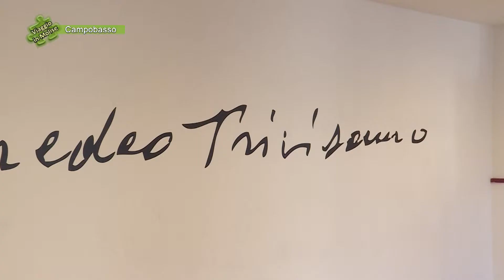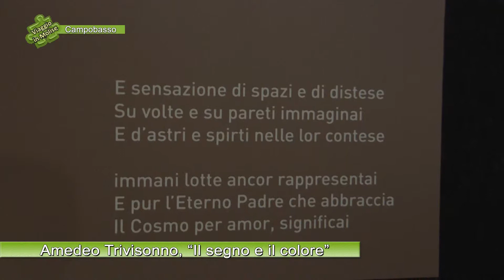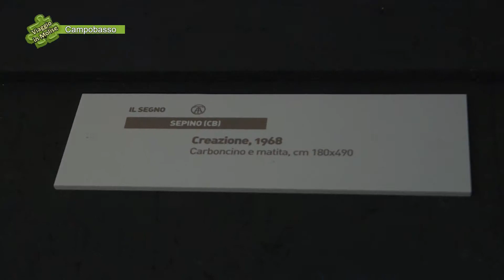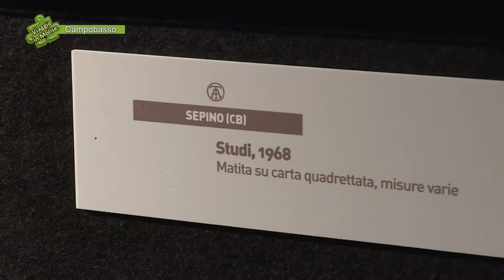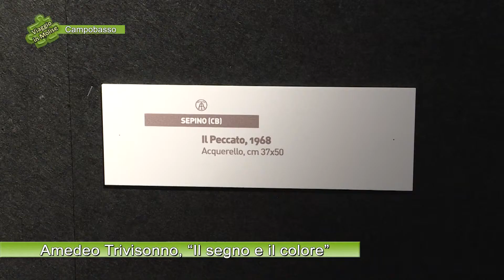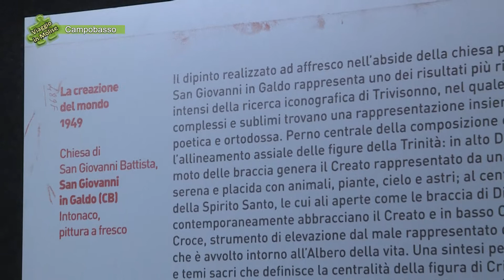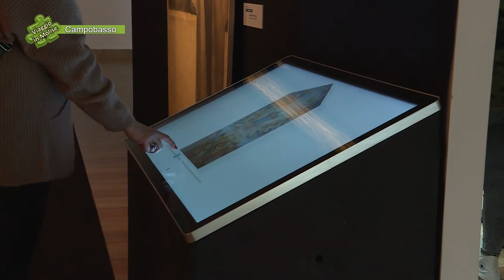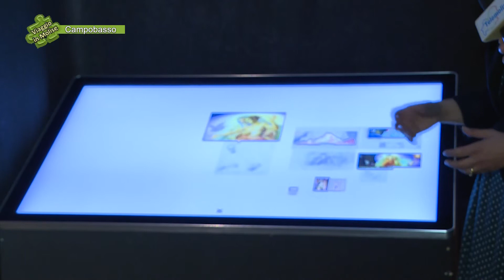5942 Campobasso Amereo Trivisonno, “Il segno e il colore” 02